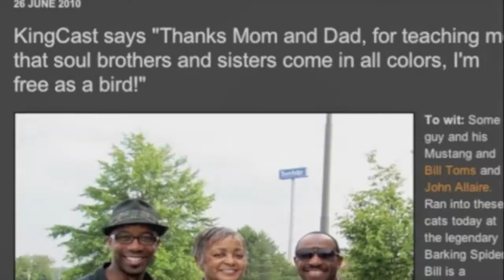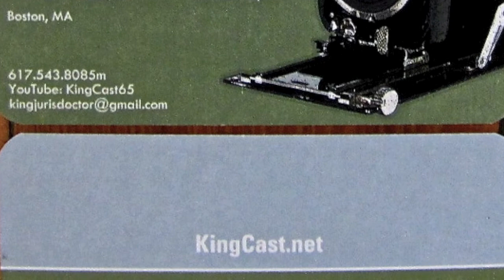Who is this KingCast - Mortgage movies guy and what is his background?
... A talk with Rodney Class and Carl Weston at their June, 2011 Conference in Baltimore, MD.